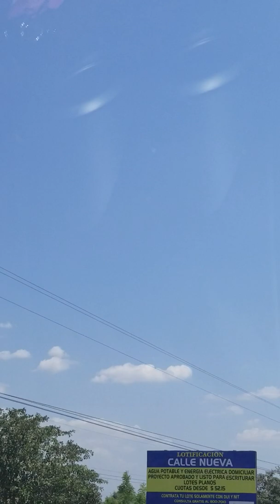Hermoso paisaje ... El Salvador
De Usulutan a San Miguel